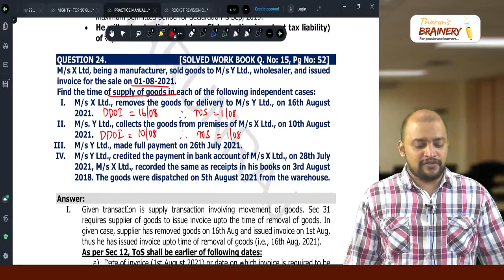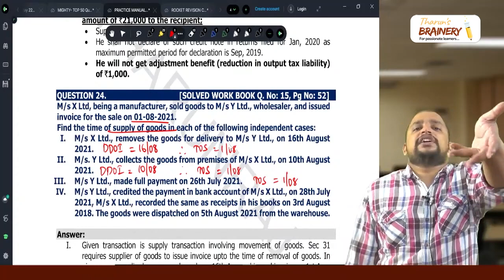Solved Workbook - Question No. 24 | CA Final IDT